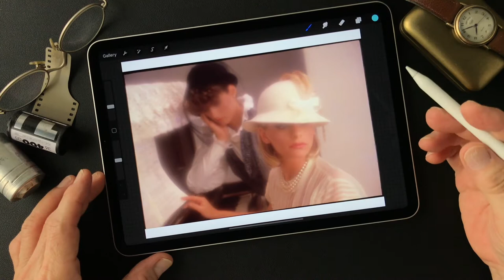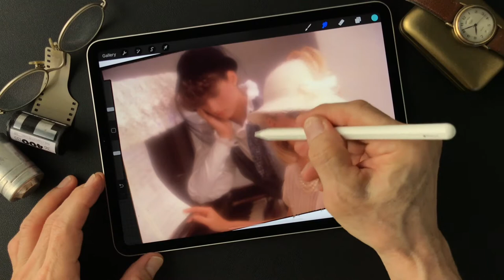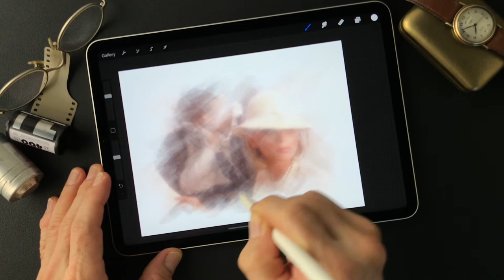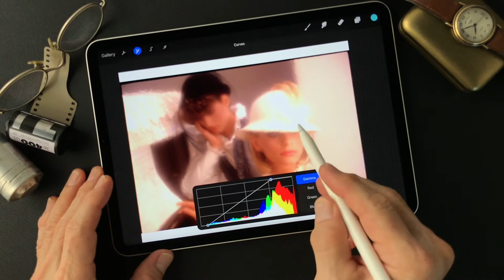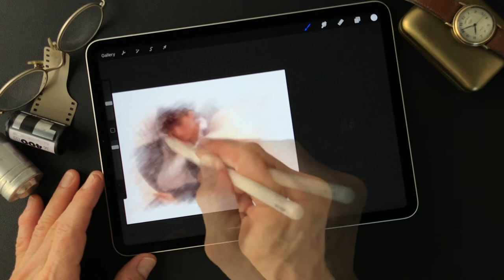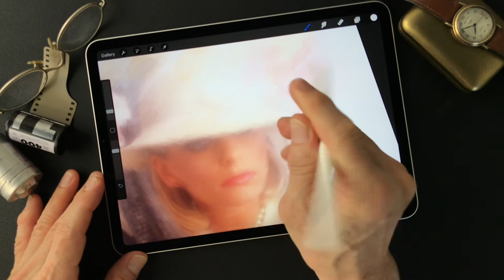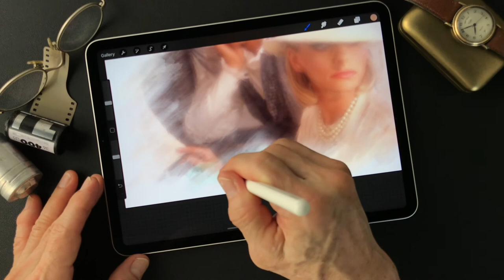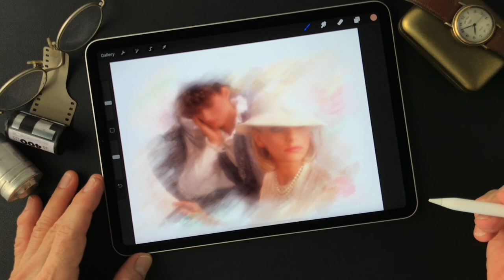Procreate Tutorial, to make an illustrated image photograph by Toshi Yagi from Okinawa Japan.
I try out to make an illustration like with smudge tool this time. This tutorial shows how I use smudge tool and painting color. And also especially adjustment curves are great tool for you. I hope this movie gives some kind of idea for photographers who want to make an illustrated image from photograph. Enjoy trial, try and error!! That is first step to do anyway!  Especially about mask and smudge tool, try to use different. Thank you so much.  (^ ^)V